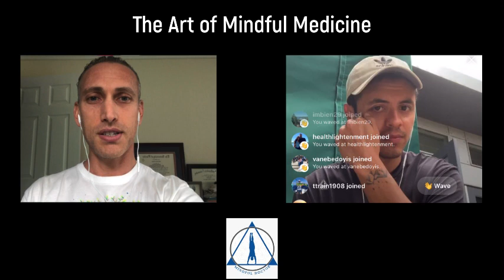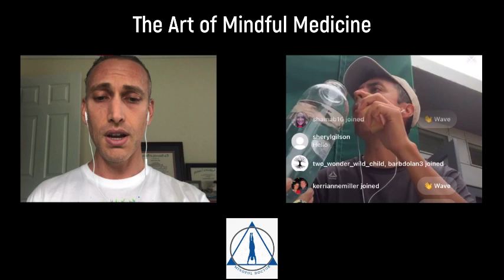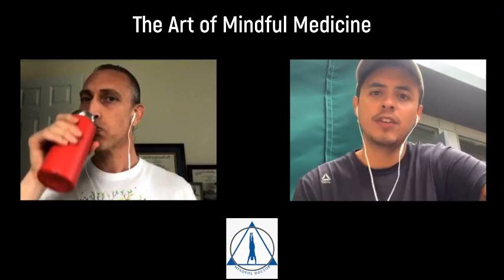The body’s innate ability to heal With Dr. Christian Gonzalez @doctor.gonzalez - Episode 19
In this episode with @Mindful.Doctor and @doctor.gonzalez we discuss topics such as:
Dr. Gonzalez’s journey which led him to medicine and becoming a physician 🩺
His views on mindfulness in medicine today👨‍⚕️
How mindful practices are implemented in his life🕉
How mindful living impacts all aspects of our health🧘‍♂️
The pinnacles of health and finding balance within☯️
The body’s innate ability to heal 🧬
The importance of education and health awareness🧐

Resources for a Naturopathic approach to cancer treatment 🙏
And much more! 🔬🌡💊
Episode quote:
-Jiddu Krishnamurti

This way you have the opportunity to see all future episodes with our health and wellness professionals and influencers.
The shows are on Instagram LIVE @Mindful.Doctor
Please share this with others who you believe need to see it. Leave a 💙 with your comments.
Stay awesome. Stay mindful.💪🙏✌️💙